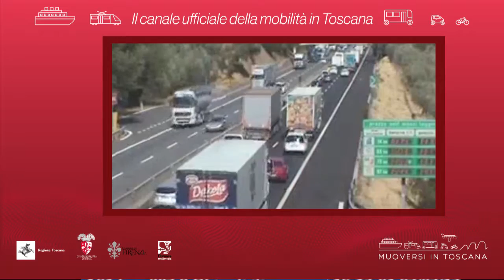Muoversi in Toscana - Edizione delle 20 del 27 agosto 2018